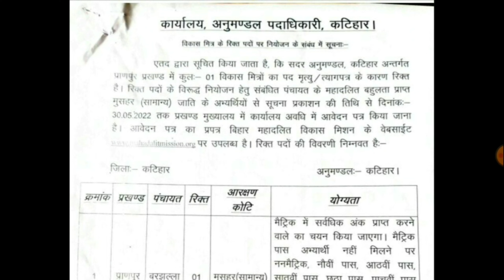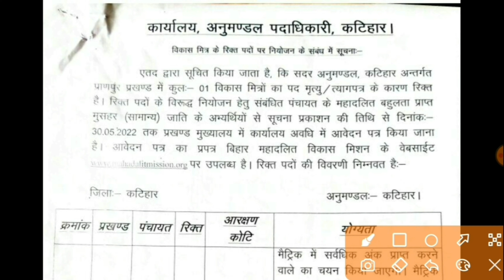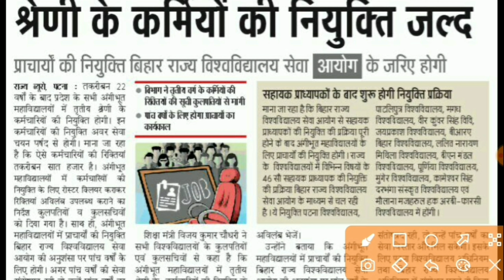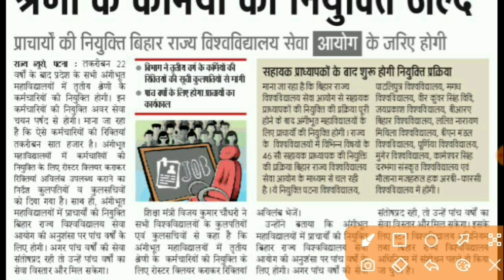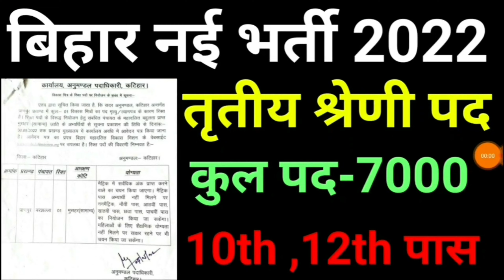बिहार में नई तृतीय श्रेणी पद पर भर्ती 2022 |Bihar new assistant ldc clerk vacancy |Bihar 10th pass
,success rojgar

bihar vacancy current,bihar civil judge vacancy 2022
bihar c h o vacancy,bihar daroga new vacancy 2022
,bihar health department vacancy 2020bihar ssc cgl vacancy 2021,